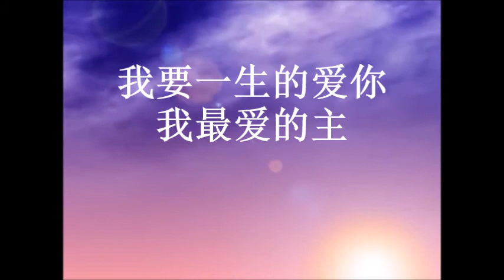感谢有袮 by Ruth Chia Yee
感谢有你

就是你 牵着我
陪我渡过
从来不撇下我

就是你 带领我  带我进入 你丰盛恩典

副歌: 主谢谢你
拣选了我 脱离旧我
主谢谢你
你大能扶持我软弱
主谢谢你
你的话深深的鼓励着我
我全心何等感谢

主谢谢你 你爱一直围绕着我
主谢谢你 你手一直紧握着我
主谢谢你 你恩典超过我 所求所想
我要一生的爱你 我最爱的主

Bridge:
我的主 我深爱你
我的主我渴慕你
我一生要住在你殿中

我的主 我属于你
我的主我敬拜你
永远的不离开你